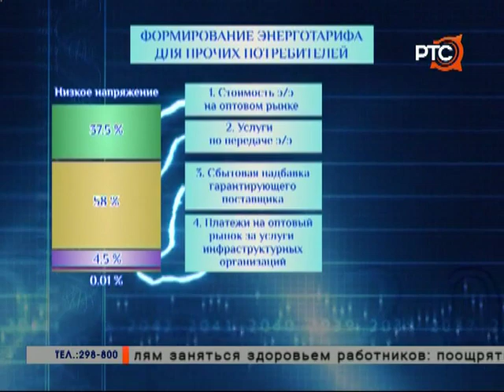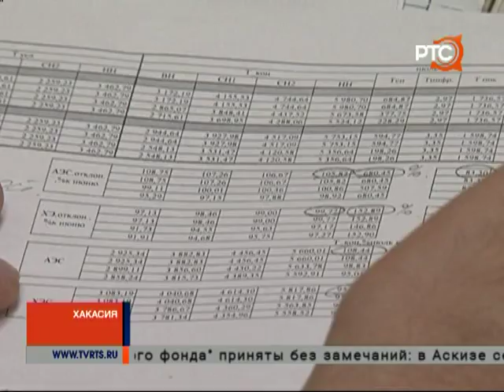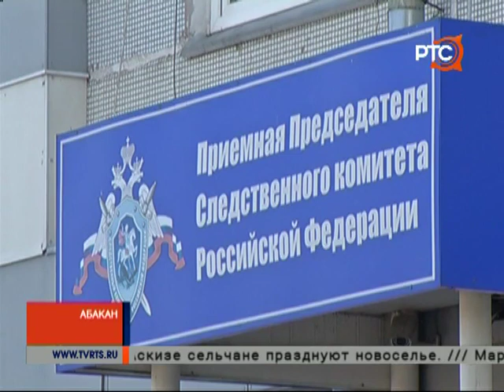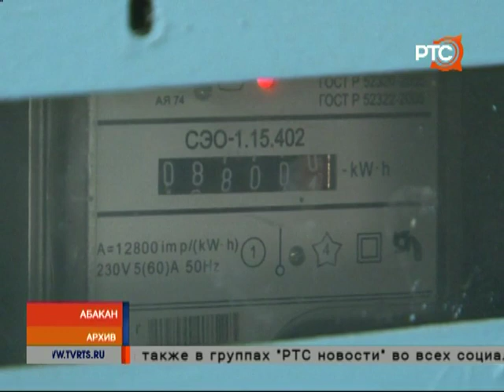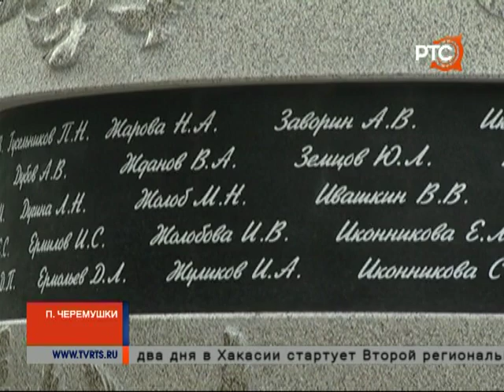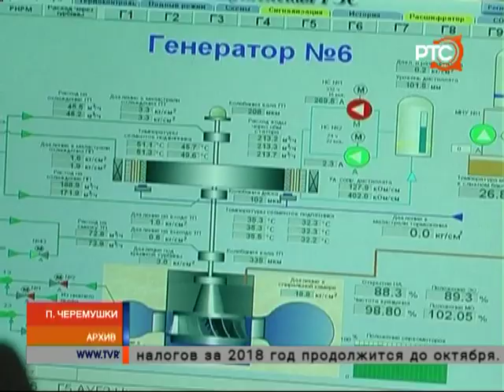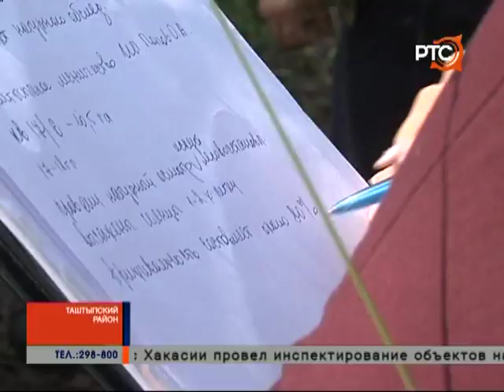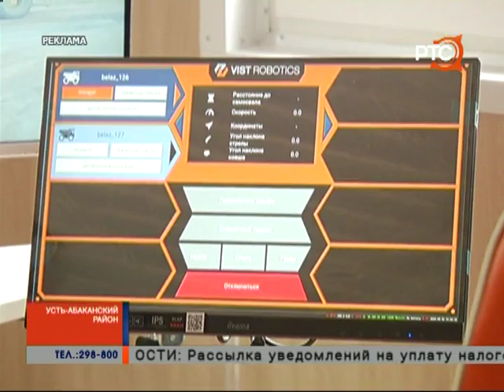РТС-НОВОСТИ (19 августа 2019)